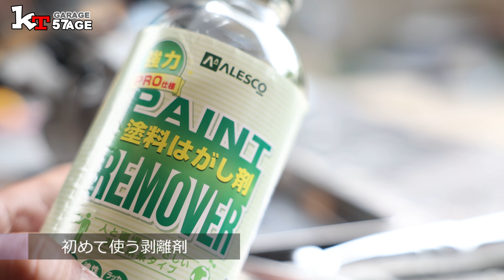【ゼファーレストア4日目】ブレーキキャリパーを鏡面します！リア周りを仕上げますVol 129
ゼファーレストア4日目！
ブレーキキャリパーを鏡面しました。
着々とレストア進んでいます。

オリジナルTシャツ「きてガレージ」で検索を！
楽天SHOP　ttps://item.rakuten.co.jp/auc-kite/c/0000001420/